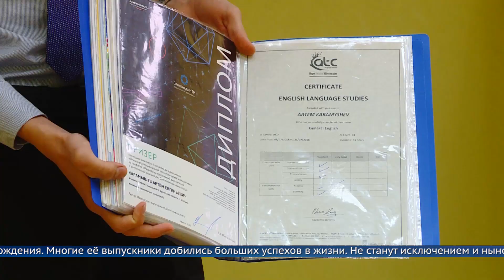Самые талантливые и успешные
Гимназия №1 провела отчётный концерт. Его приурочили к юбилею города. В программе - песни, танцы и стихи, сочинённые гимназистами. А ещё будущие выпускники рассказали младшим товарищам, как добиться успеха.